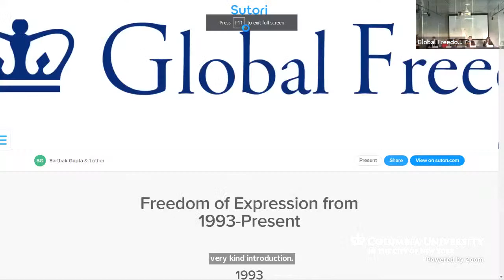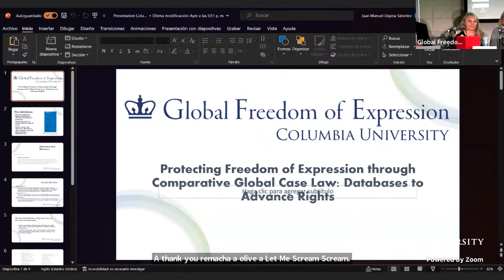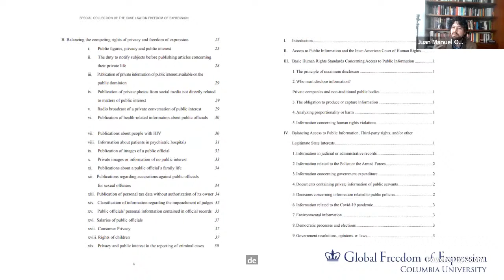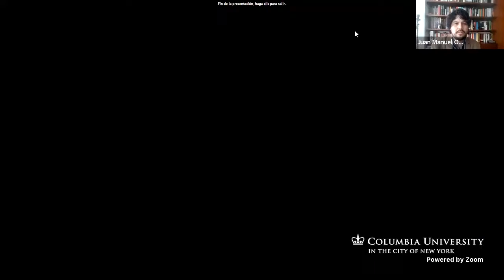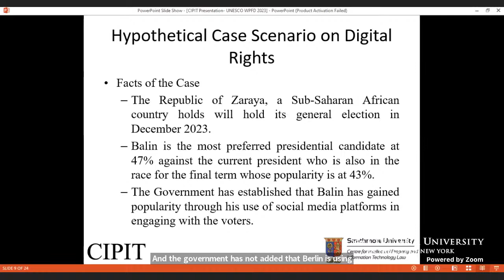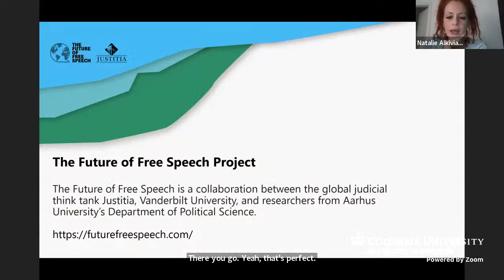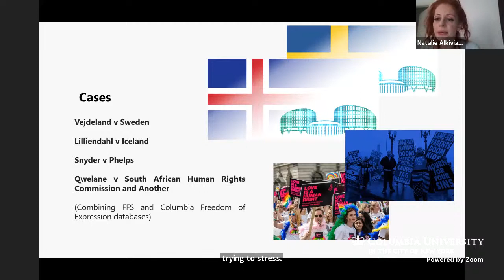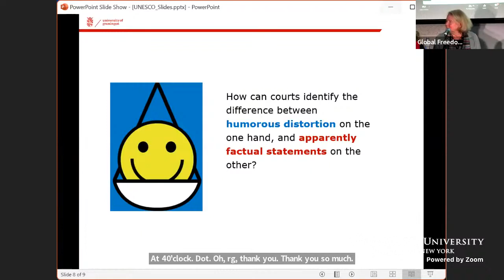Protecting Freedom of Expression through Comparative Global Case Law: Databases to Advance Rights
Defenders of human rights need access to comparative law to identify common issues or trends and build their litigation strategies and advocacy campaigns. Comparative analysis can help to identify where there is backsliding; it also facilitates leveraging progressive precedents and even advancing novel legal theories. But locating and wading through legal developments and decisions can be tedious and time consuming. A range of organizations from the U.S., Europe, Latin America, and Africa are already cooperating to do this work – they have identified emblematic freedom of expression cases, monitored trials, found and analyzed the court documents, and made the information free and easy to access online. Representatives from these organizations will present a series of case studies on a range of themes to demonstrate how comparative data can be used to identify problems, compare how courts in different jurisdictions have understood and applied legal principles and tests, and show how to use emerging international standards to support advocacy. Learn from experts how these resources can equip lawyers and human rights defenders to build strong arguments and advance rights.